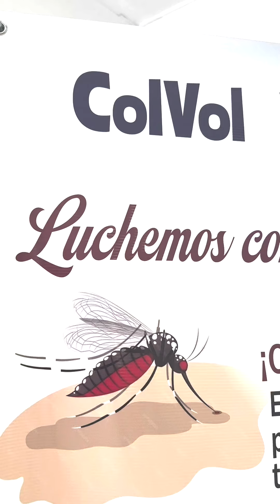FORMAN NUEVOS VOLUNTARIOS CONTRA LA MALARIA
Próximamente habrá capacitación para detectar casos de malaria en el municipio de Puerto Libertador